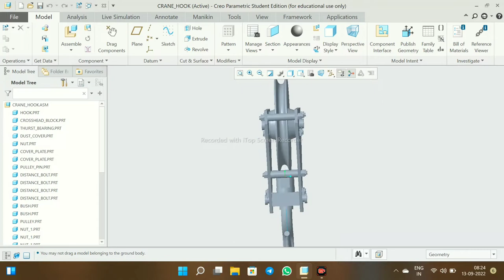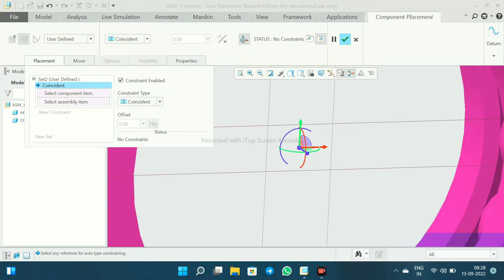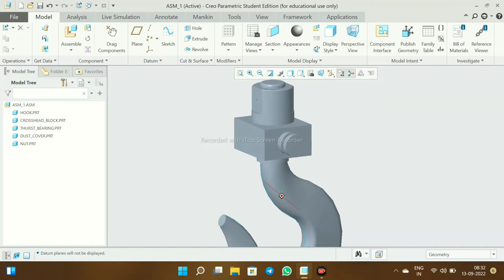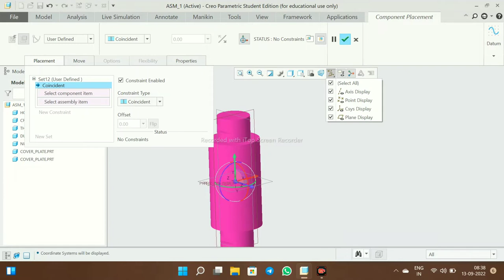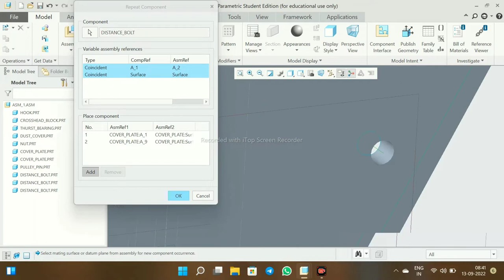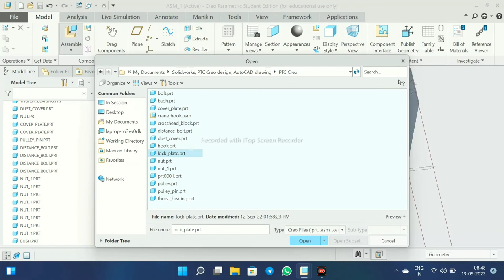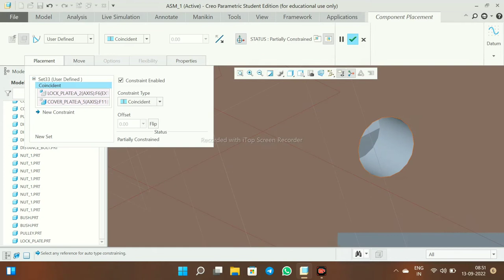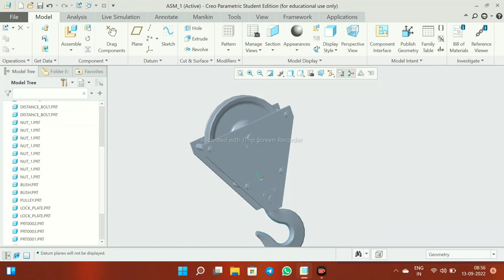Crane Hook Assembly | Creo | Commands and features | Step by Step Assembly | Engineering Version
We have created new part model in creo which is '' Crane Hook Assembly''. In the previous video of crane hook you have learned how to take plane in creo , use of extrude in creo , various conditions for extrude in creo , for trimming the material use delete segment command in creo , use of remove material command in creo for removing the material , use of round command in creo for giving fillet in part model , use of blend tool command for giving shapes , use of divide command in creo , use of sketched sections in creo , use of references in creo , use of offset command , use of selected sections in blend tool command .

Also you Have learned how to add relation in creo software , use of hide command for hiding the planes , use of mirror command in PTC Creo , how to add appearance in render tools command , use of render tools command , how to give appearance in part model in creo software , use of project command in PTC Creo for creating entities by projecting curves or edges on to the sketch plane .

In this video you will learn how to assembled crane parts in creo

In this tutorial you will know difference between Solidworks and PTC Creo . Also you will use of commands , feature , entity , tools , sketch tools , etc in this tutorial .

This Creo video will help you in your education field ,companies and also in industries.

If you required part model then please comment , so that we will try to give you.

We are giving our full best and sharing our complete knowledge , so that you will learn Creo in a complete way and also we will be providing more example videos which are using in our real life.